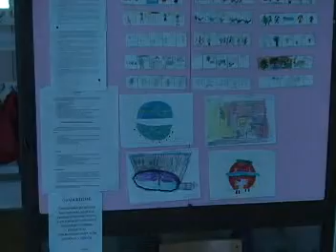Indjija spremna za epidemiju novog gripa